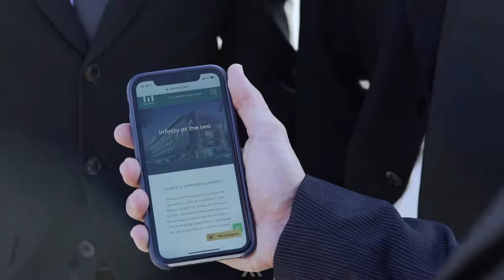Infinity at the Sea - Teaser - Marcolino Empreendimentos